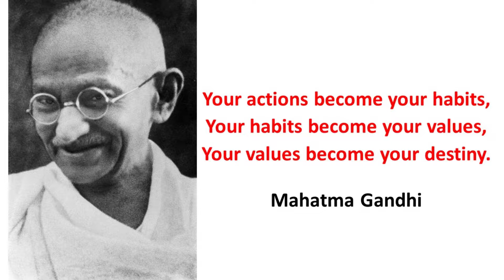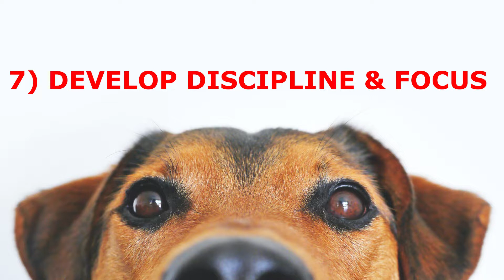Simple SUCCESS Habits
Would you like to have more success in some areas of your life? Success leaves clues, so following the habits of successful people can set us up to have a more successful life. Here are 7 steps to help you S.U.C.C.E.E.D!